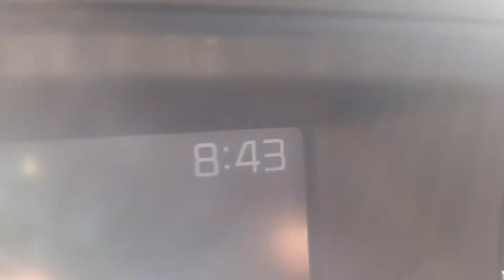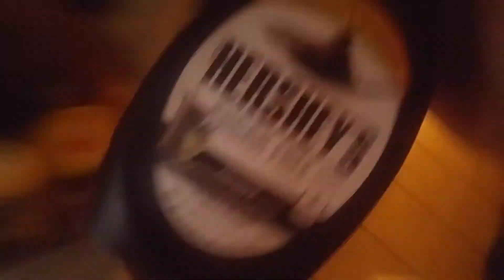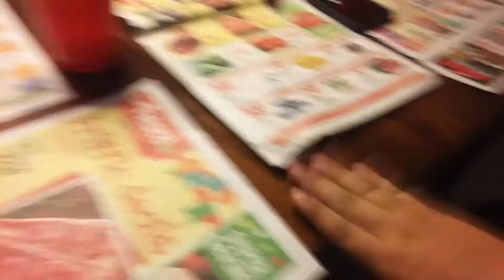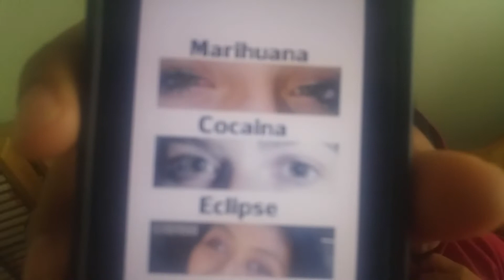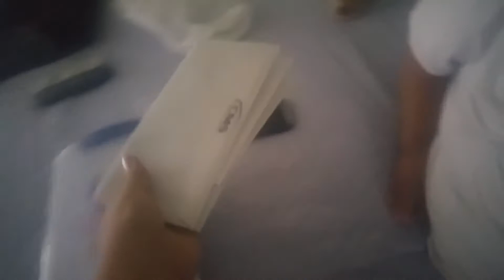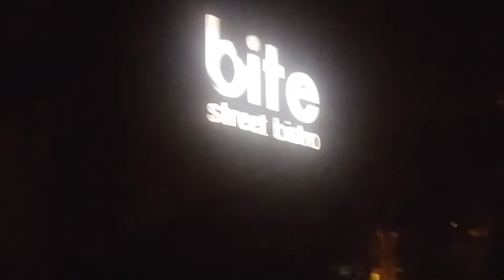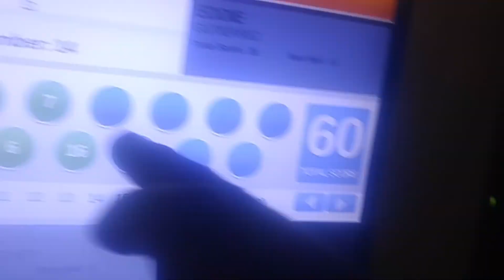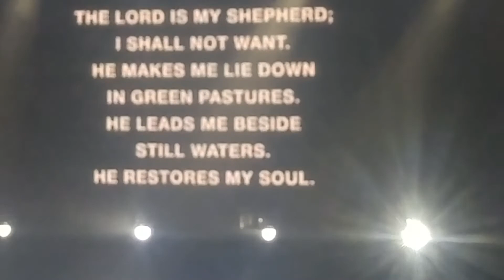Update... Out-Cry.. Top golf... My life